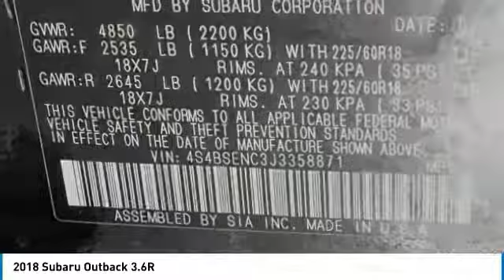2018 Subaru Outback Grapevine TX, Plano TX, Ft. Worth TX J3358871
2651 William D. Tate Ave.

Recent Arrival! Crystal Black Silica 2018 Subaru Outback 3.6R 27/20 Highway/City MPG